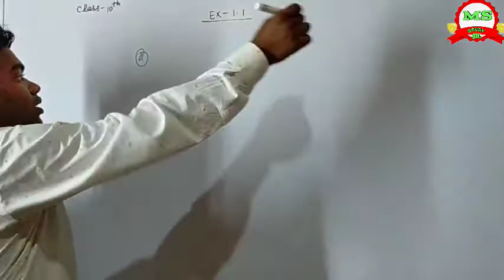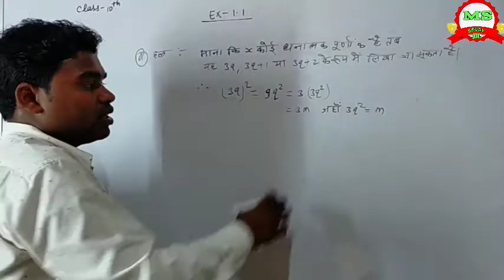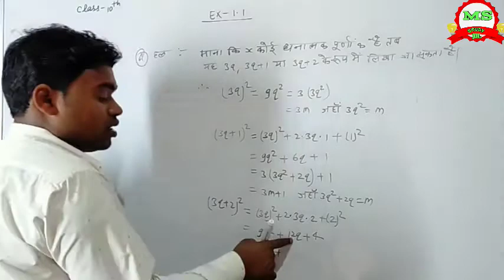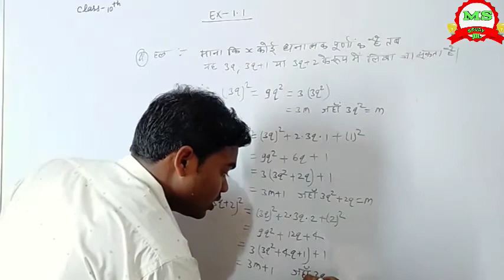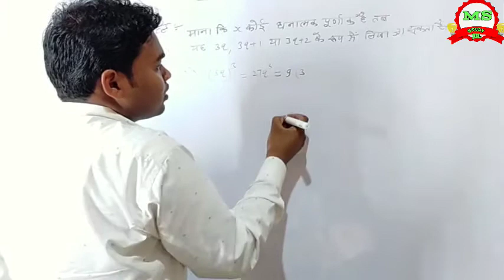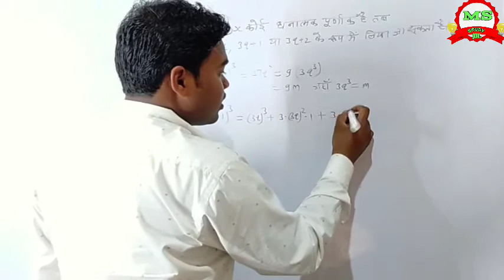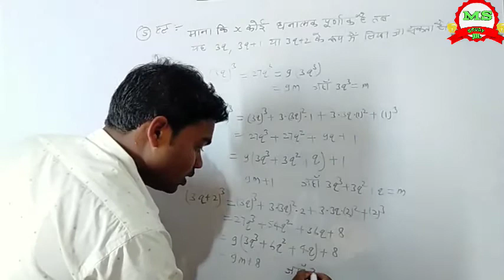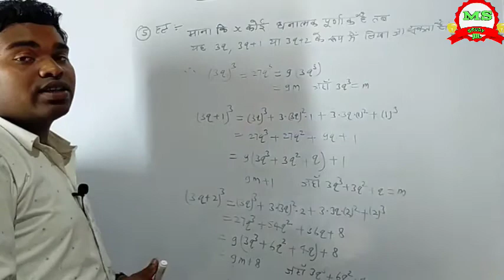Class -10th l Maths l Ex.-1.1 वास्तविक संख्या धनात्मक विषम पूर्णांक को 3q, 3q +1, 3q+2 के रूप में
Class -10th l Maths l Ex.-1.1  वास्तविक संख्या  धनात्मक विषम पूर्णांक को 3q, 3q +1, 3q+2 के रूप में ज्ञात करना l
Part -2
करे ।